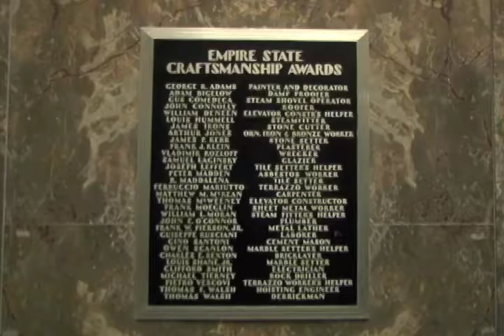PROMO RE-EDIT MAY 31 CUT.mov